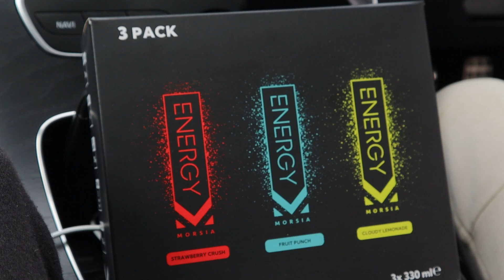Gymshark Shoot & Morsia Energy Review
Gymshark - Code “WILLB”

Joe Fazer
Bodybuilding
Classic Physique
Soosh
Aesthetics
Bulking
Posing
Shoulder Workout
Tricep Workout
Building Chest
Powerlifting
Gymshark
Chest Workout
Alphalete Gym
Alphalete
Arm Workout
Larry Wheels
Heavy Squats
Leg Workout
Back Workout
Lexx Little
Bench PR
Brandon Harding